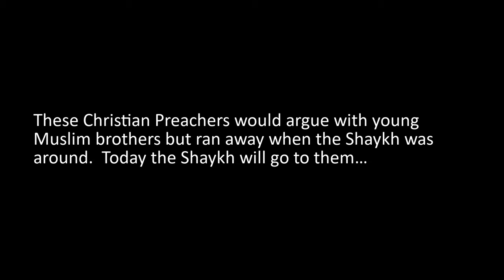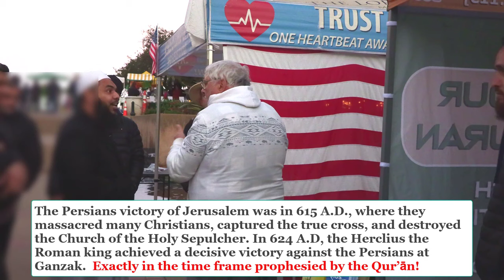Christian preachers can't answer any questions sheikh uthman